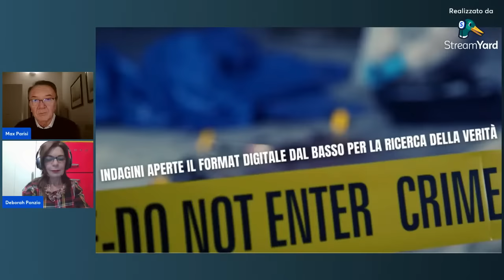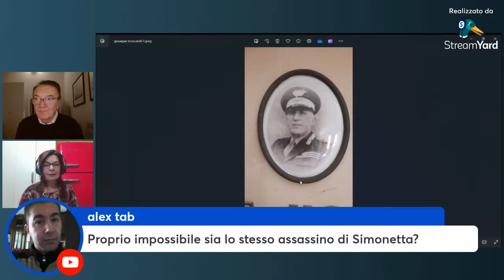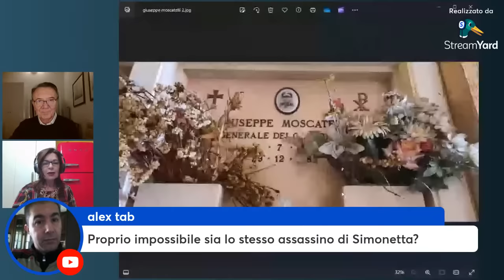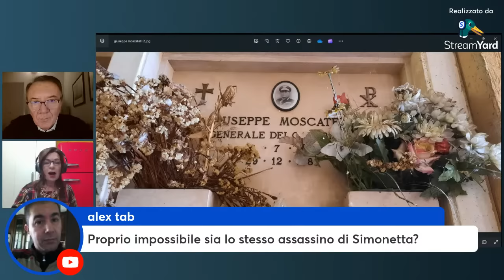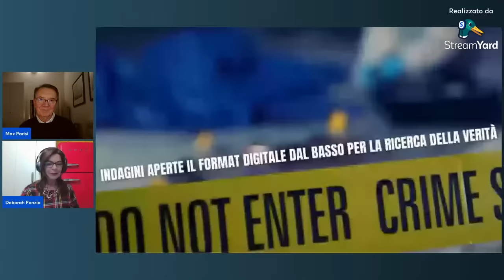L'Altra Via Poma - il Delitto di Renata Moscatelli, 1984. Con Max Parisi.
Renata Moscatelli e i nuovi squarci nella storia Con Max Parisi.